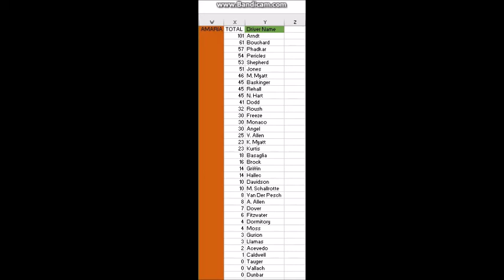Season 24 ARCSOA Elite Series Round 5: The 13th Running of The American 700 (Part 3)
The finish to the American 700